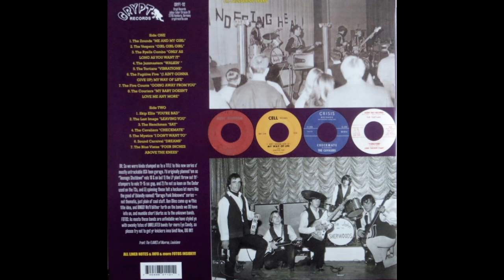Various - Last of the Garage Punk Unknowns Vol 4 (Full Album Vinyl 2015)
A1 The Zounds– Me And My Girl
A2 The Vespers (2)– Girl Girl Girl
A3 The Ryells Combo– Only As Long As You Want It
A4 The Jazzmasters*– Walkin'
A5 The Tortians– Vibrations
A6 Fugitive Five– (I Ain't Gonna Give Up) My Way Of Life
A7 The Five Counts (2)– Going Away From You
A8 The Couriers (2)– My Baby Doesn't Love Me Anymore
B1 Skip Ellis– You're Bad 18:42
B2 The Last Image– Leaving You
B3 The Henchmen (13)– Say
B4 The Cavaliers*– Checkmate
B5 The Mystics (7)– I Don't Want To
B6 Sound Carnival– Dreams
B7 The Blue Vistas– Four Inches Above The Knees